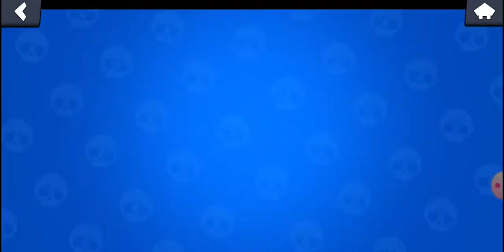Brawl stars with Ryan O'neill